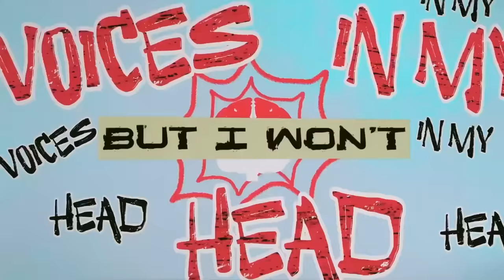HE DISSED EVERYONE!! | Kendrick Lamar - Control (Kendrick's Verse)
Rapper Reacts to Kendrick Lamar - Control (Kendrick's Verse) First Reaction

Kendrick Lamar Control Shorts Diss Beef Reaction Music Eminem Fans Marshall Mathers SlimShady MGK Rapper Rap Knox Hill Full Analysis Lyrics Explained Benzino Diss